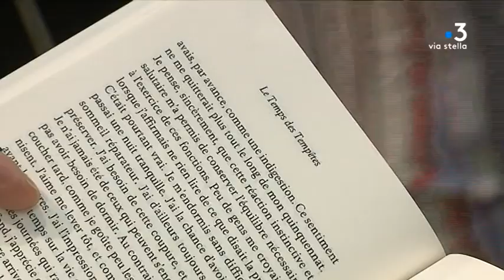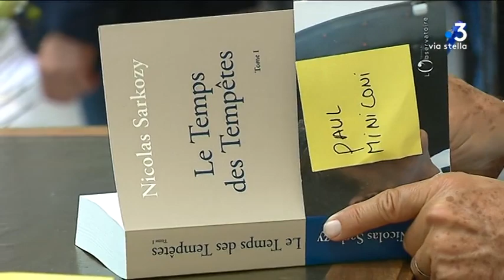Ajaccio : la dédicace du nouveau livre de Nicolas Sarkozy attire des centaines de personnes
Nicolas Sarkozy a choisi Ajaccio pour présenter « Le temps des tempêtes », son nouveau livre publié ce vendredi 24 juillet aux éditions de l'Observatoire.

Intervenants - Nicolas Sarkozy, Ancien président de la République
Equipe - Clément Tronchon ; Franck Rombaldi